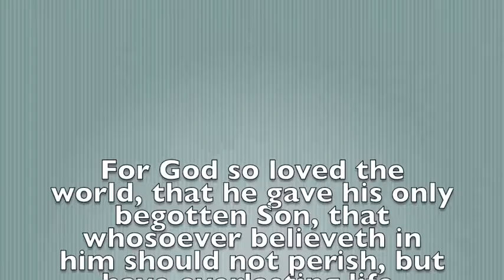How can we pass "from death into life"?